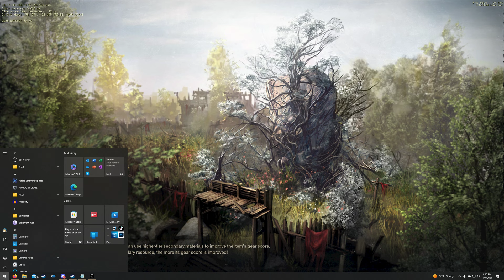John Pinkerton - Firemage - New World - 17/4/71 kda